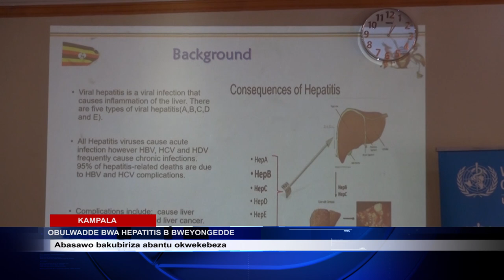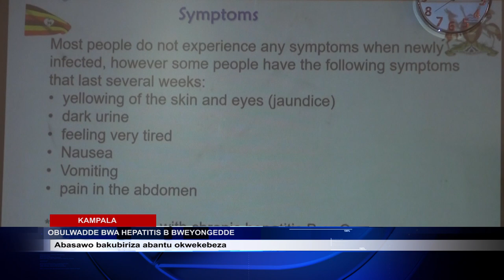OBULWADDE BWA HEPATITIS BWEYONGEDDE